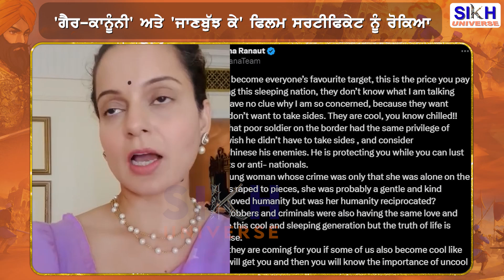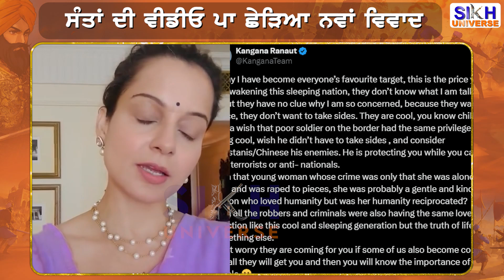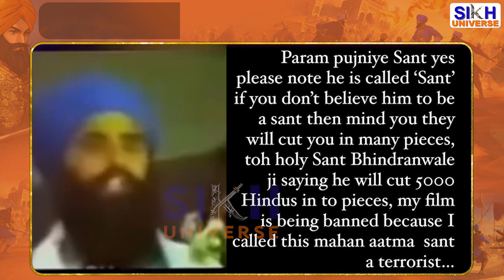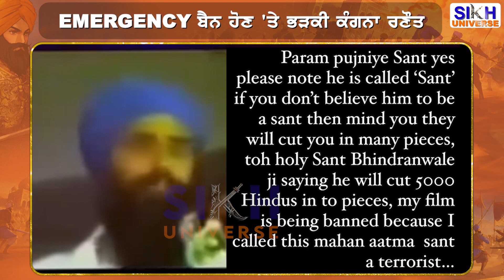ਨਹੀਂ ਟਲ ਰਹੀ Kangana, Sant Jarnail Singh ਨੂੰ ਫਿਰ ਦੱਸਿਆ ਅੱਤਵਾਦੀ..! ਛੇੜੀ ਨਵੀਂ ਚਰਚਾ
ਨਹੀਂ ਟਲ ਰਹੀ ਕੰਗਣਾ, ਸੰਤਾਂ ਨੂੰ ਫਿਰ ਦੱਸਿਆ ਅੱਤਵਾਦੀ..! ਛੇੜੀ ਨਵੀਂ ਚਰਚਾ

allcopyrightreversed @sikhsofindia